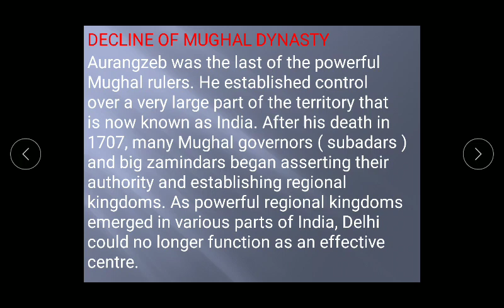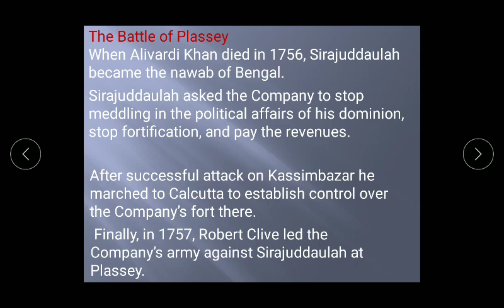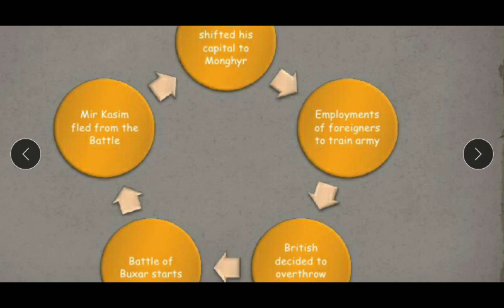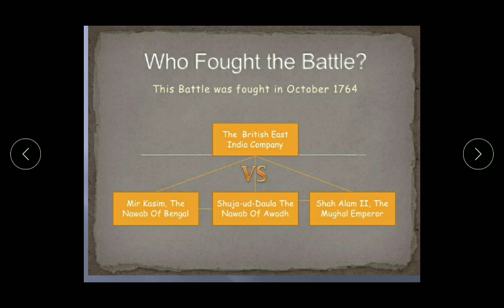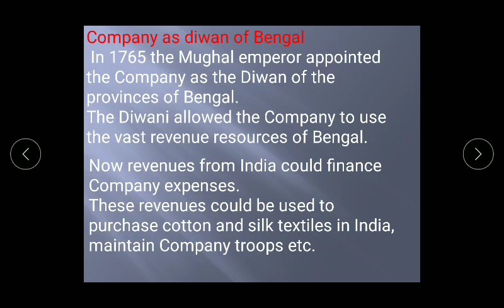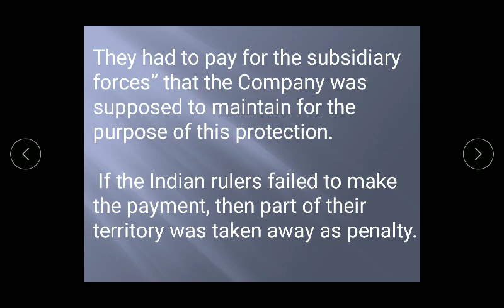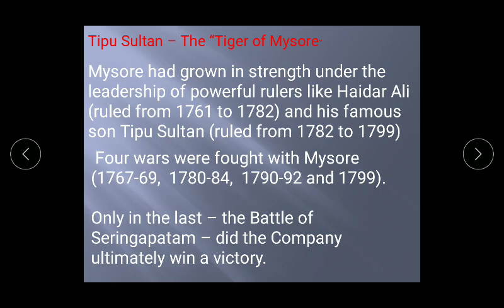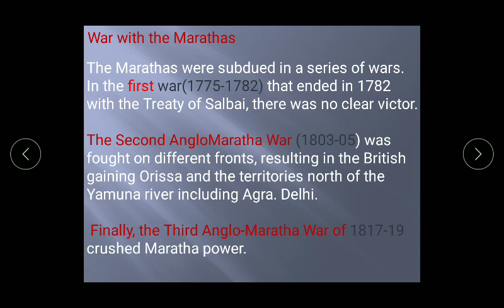From trade to territory part2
By msingh